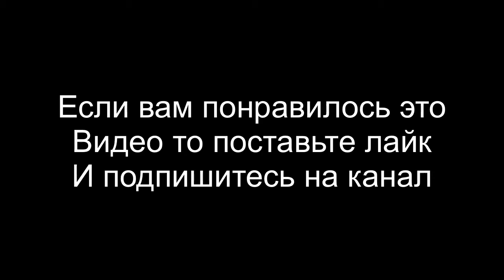ТОП 5 ЛЕГЕНДАРНЫХ МОМЕНТОВ | STANDOFF2 EDIT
Меня зовут скринчик
👦🏻 Имя - #%#%*🤫
Годы -9
📱Устройство - iPhone SE 2017
Монтаж - Luma Fusion
💻Превью - Ps Touch, PixelLab
🏡Я живу - В селе Борогонцы
Вы можете меня поддержать

📲Мои соц.сети

Дискорд - SkrinChik#3935

Стандофф - 52874246 всех принимаю